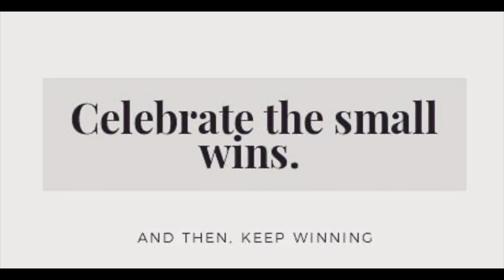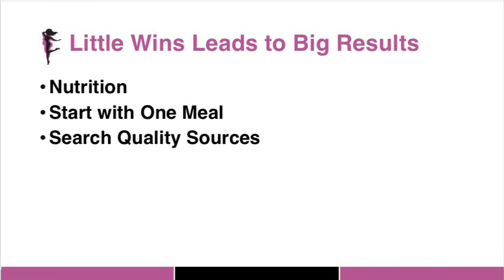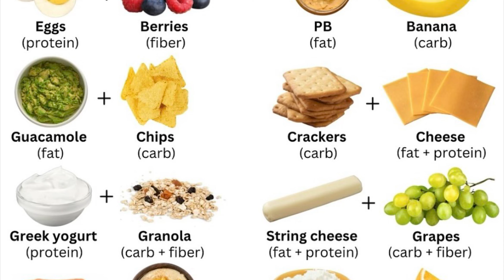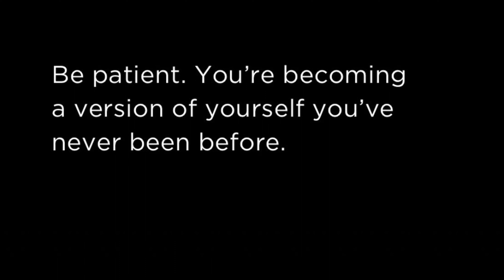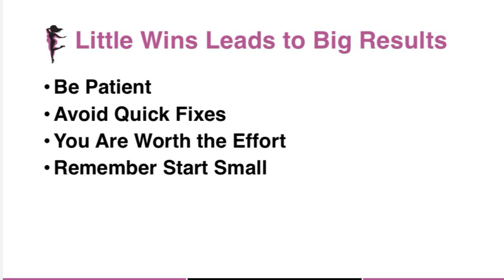Willette Davis March Living Fit